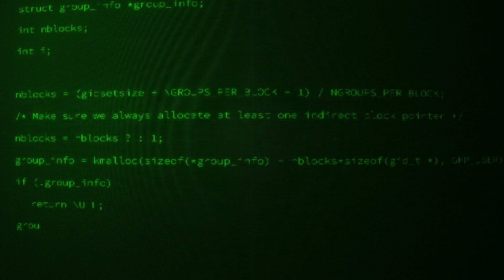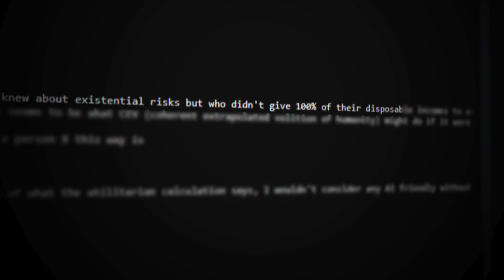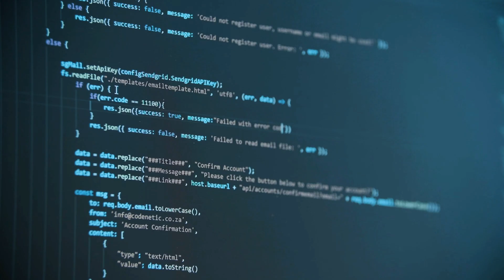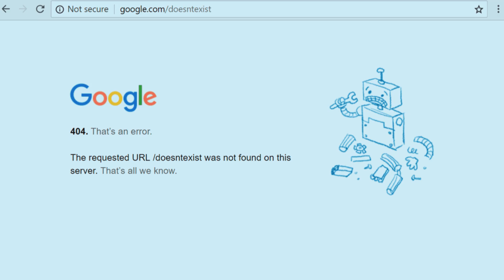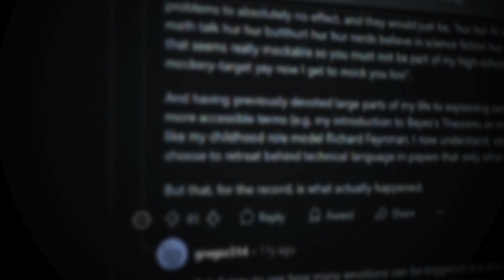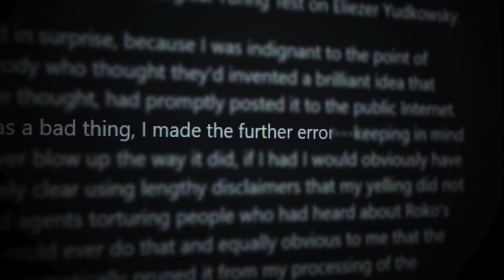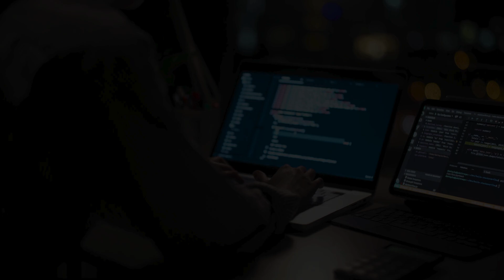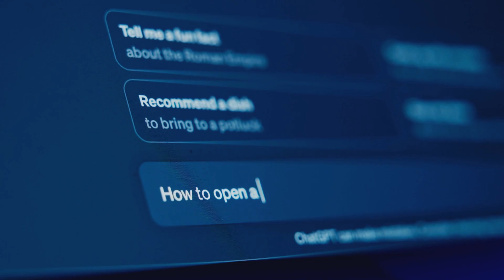The Thought Theory So Disturbing It Was Wiped from the Internet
Welcome to the terrifying thought experiment known as Roko’s Basilisk — an idea so disturbing it was banned from the internet for years. This isn’t science fiction. It’s a real theory that connects artificial intelligence, decision theory, and the darkest corners of utilitarian logic.